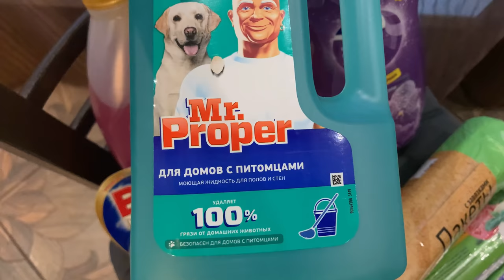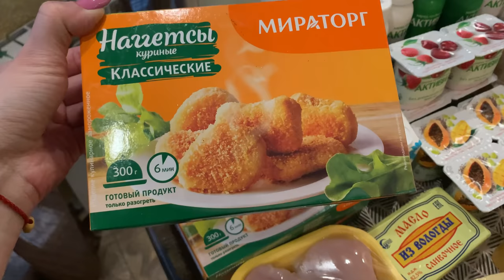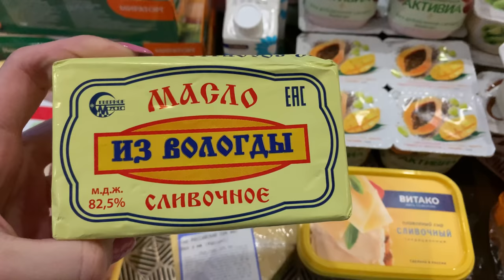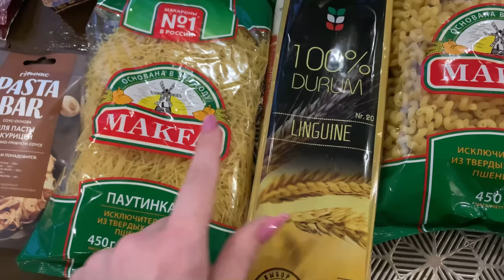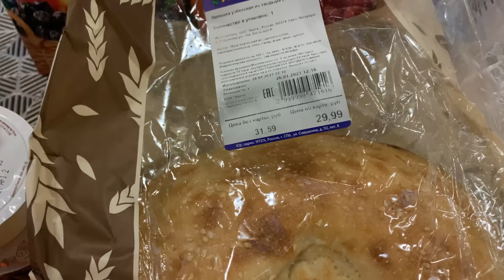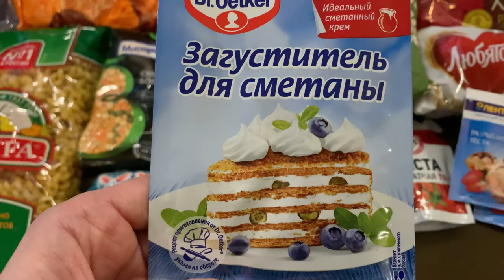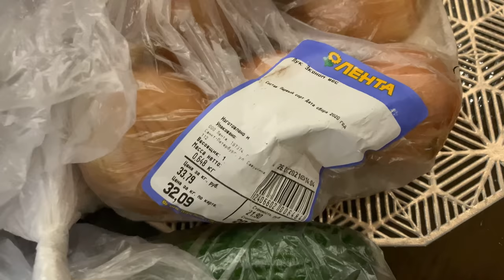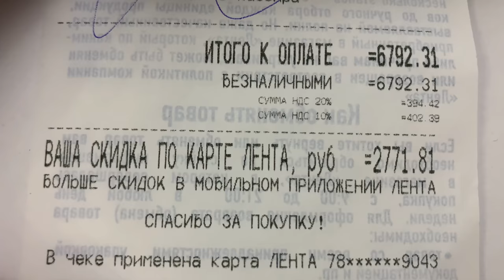ЗАКУПКА ПРОДУКТОВ В ЛЕНТЕ